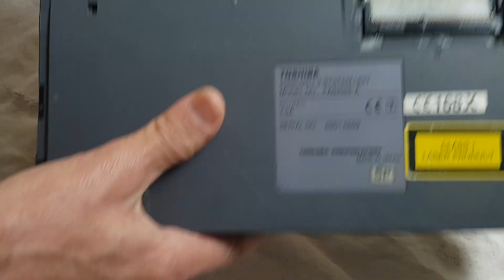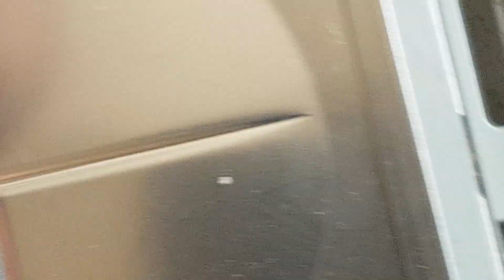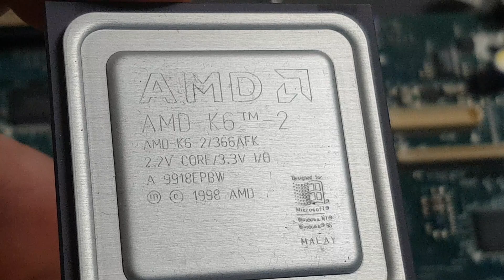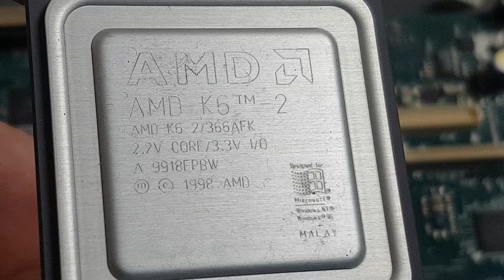الذهب في TOSHIBA محمول/مفاجأة جميلة لكن لوحة أم متوسطة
تفكيك الكمييوترات المحمولة من أجل استخراج الذهب منها هي عملية ممتعة وتشكل المعالجات الوحدة المركزية فيها (البروسيسورCPU)  فيها المصدر الأكثر غنى بالمعدن النفبيس .
من الكمبيوترات الرائعة للتفكيك واستخلاص الذهب منها هناك.
toshiba خصوصا الياباني الصنع .
وما تم تصنيعه في تايوان. TAIWAN
في فيديوهات قادمة ستعرض فيديوهات للكمبيوترات الأخرى ك.
ديل/Dell
آش بي/HP
آسوس/ASUS
اعادة تدوير النفايات الالكترونية هي مصدر غني لاسترجاع المعادن الثمينة وشبه الثمينة كالنحاس  وأيضا الألمنيوم والحديد  وتدوير مادة البلاستيك أيضا مما ينتج اقتصادا دائريا ونافعا للكل ومصدرا مهما من مصادر الدخل
هنا نتيجة تفكيك لابتوب محمول من نوع TOSHIBAصنع قبل سنة 2000 حيث المعادن النبيلة كالذهب والبلاديوم والبلاتين والفضة كانت أغزر في الأجهزة الالكترونية مما هي عليه اليوم